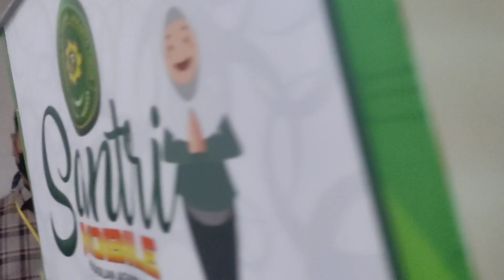SEPTI DAFTAR GUGATAN CERAI SUAMINYA PUTRA SIREGAR